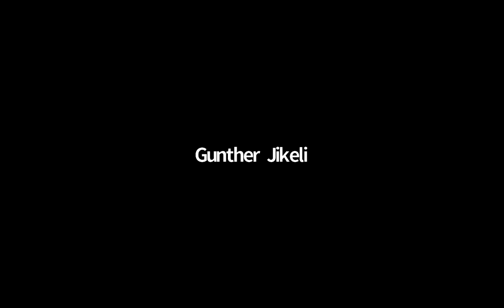Wasiq Wasiq, Contemporary Antisemitism and Islamism in the West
"Contemporary Antisemitism and Islamism in the West"
The "Intersectionality" of Antisemitism International Seminar Series

Wasiq Wasiq, Founding Trustee, Muslims Against Antisemitism, UK

Time: 12:00 PM Eastern Time